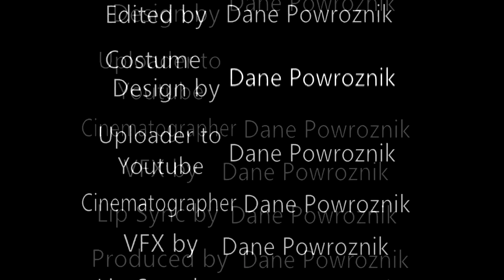THE FINAL NIGHT 2 - 5 Nights at Freddy's (Parte 2) [Parodia ITA]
La conclusione del secondo episodio di Five Nights at Freddy's è arrivata!
▼▼▼▼▼ CONTINUA SOTTO ▼▼▼▼▼

Non ci sembrava giusto lasciarvi in sospeso per molti mesi ancora una volta, quindi eccovi la seconda parte! Buona visione! :D
Ah e naturalmente non dimenticate di farci sapere il vostro parere lasciando un commento qui sotto al video, mettendo un bel polliciazzo su se vi è piaciuto e condividendolo sui vari social!

Come per il primo episodio, ringraziamo moltissimo Ultra AleM per il prezioso contributo :D i pochi che non lo conoscono possono fare un salto sul suo canale a questo

║INFORMAZIONI SOCIAL! ║

║GUARDA ALTRI VIDEO! ║